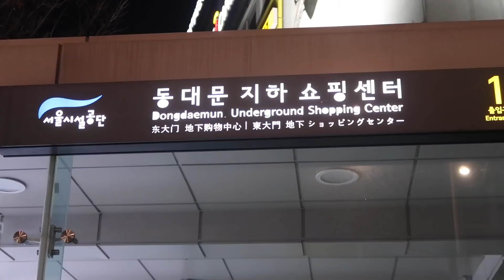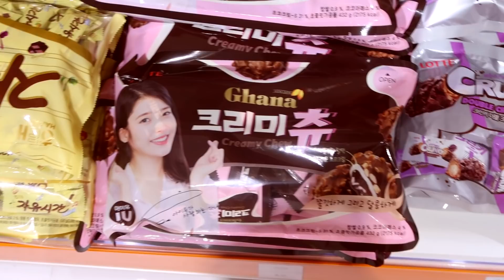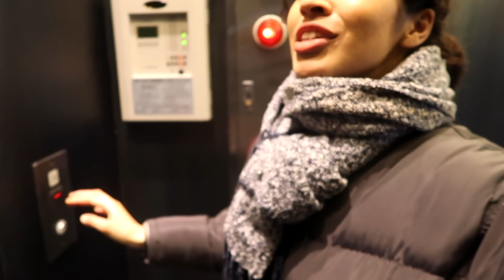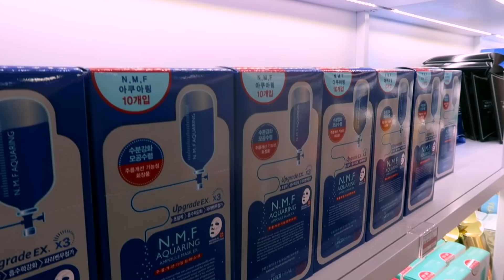BEST BARGAINS - K-Beauty, Korean Skin Care + Fashion Haul in SEOUL! The Korea Vlogs - Lana Summer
I went wholesale shopping in Dongdaemun in Seoul, it's one of the leading fashion districts & has late-night shopping! I shopped K-Beauty, K-Skin Care and K Fashion! The items are wholesale, so they're a lower price, I also went during a national holiday so there was a SALE on!! These are the cheapest price for all of K-beauty and skin care, and fashion that I've found since being here. If you're new to all this, then just know that Korean beauty products are the BEST, and these are such a good damn price. I feel like a rich, rich queen rn.

The items I purchased:
- Clothing from APM and other stores
- Laneige Water Bank Gel Cream
- Lebelage Detox Lemon Peeling Gel

Keywords in this video:
Seoul
Korea
Beauty Haul
Fashion Haul
Skin Care Haul
Dongdaemun
Bargains
K-Beauty
Korean Skin Care
Korean Fashion
Discount
Bargains
Lana Summer
Curly Hair
Mixed Girl